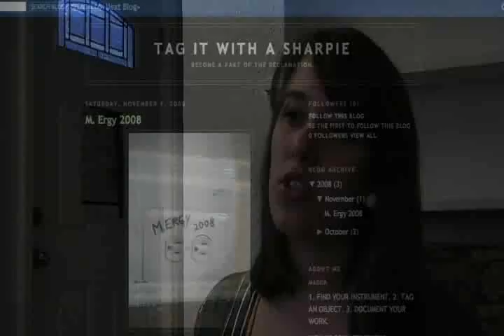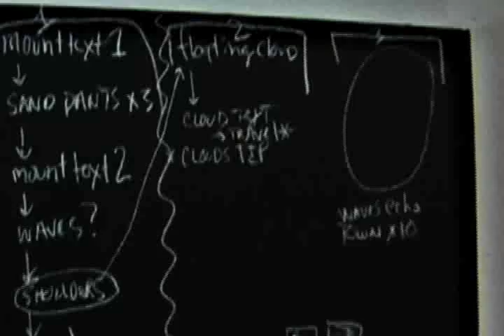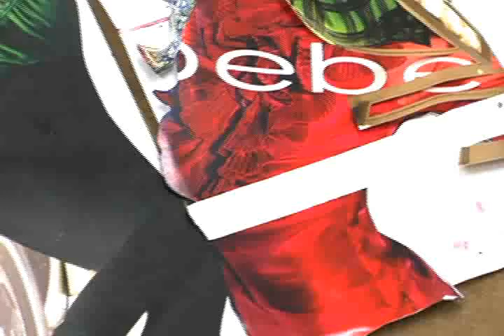Art at Northwestern